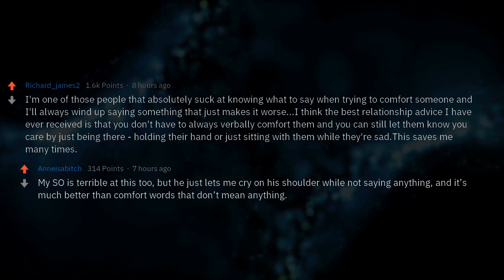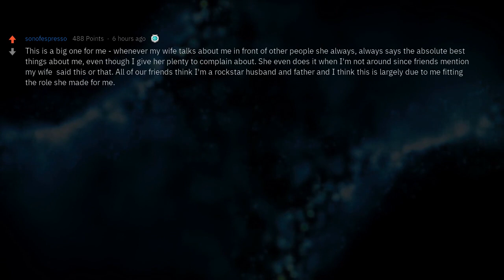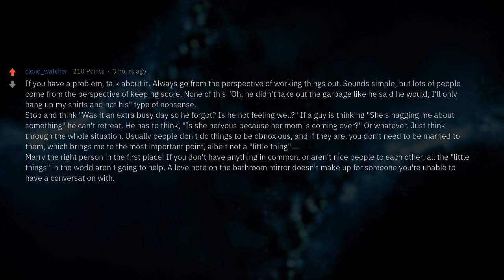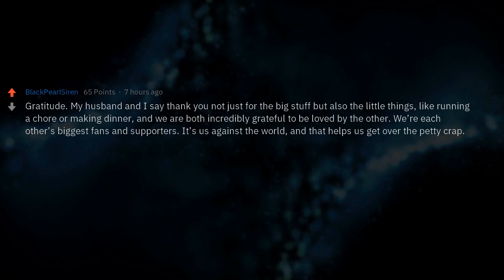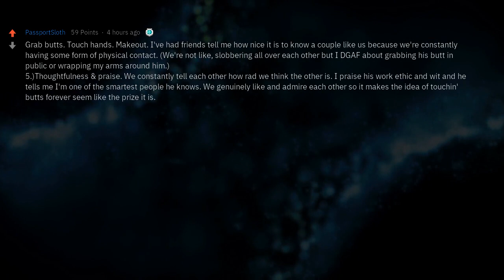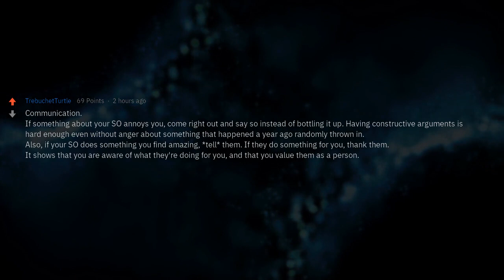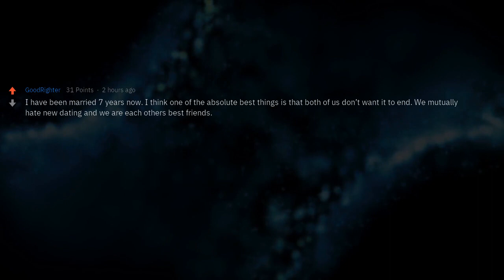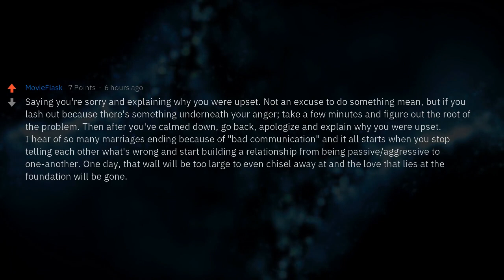“Little Things” That Keep the Marriage Healthy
Married people of Reddit, what are the “little things” that keep your marriage healthy?